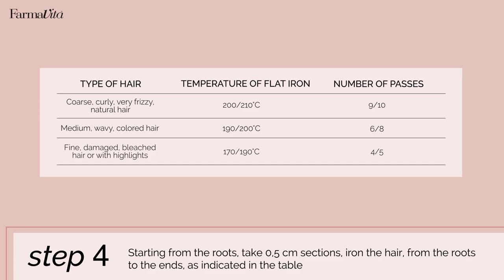Farmavita - Smooth Experience: Perfect Smooth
Introducing the new Smooth Experience by Farmavita
Ritual 4 - Perfect Smooth

Perfect Smooth, therapy ritual.
Transforms frizzy, curly and wavy hair into perfectly smooth, silky and disciplined hair, remodeling the hair structure without stressing it.
Super smooth, shiny and manageable hair up to 10 weeks.